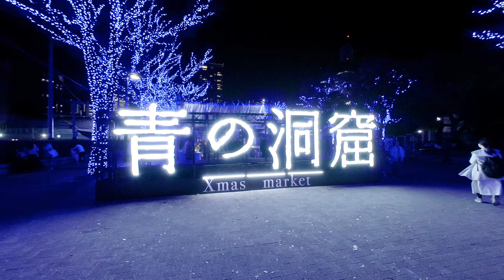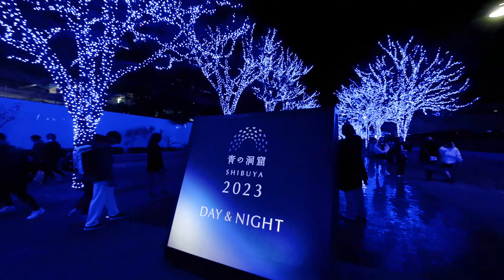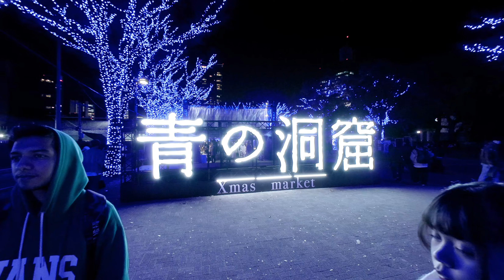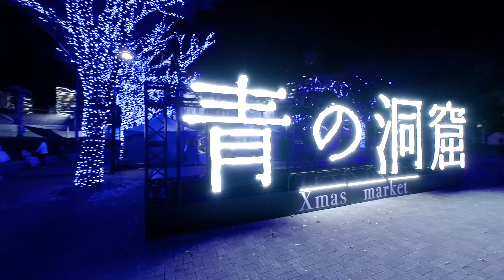青の洞窟 渋谷公園通りから歩いて。イルミネーション Tokyo Illumination - Shibuya - VR散歩 Trip Tokyo JAPAN 8K3D VR180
渋谷　青の洞窟　イルミネーション。公園通りから青の洞窟まで

撮影協力　360EBIS スタジオエビス

8K3D VR180 by CANON EOS R5C + RF5.2mm F2.8 L DUAL FISHEYE

♦視聴♦
🥽←3D立体
Meta QuestやPICO、Apple Vision ProなどのHMDで視聴すれば、まるでその空間にいるかのような立体映像を楽しむことが出来ます。

📱←お手軽
YouTube アプリでスマホの向きに連動します。再生は2D。

🖥️←高画質
Chrome推奨　マウスドラッグで見たい方向に変えられます。再生は2D。右下⚙️アイコンから画質で[ 4320s 8K ] を選んで高画質でお楽しみください。

🎥ライセンス&撮影依頼📸
コンテンツライセンス

撮影依頼
360, 180, 水中, 陸上
シーピックスジャパン株式会社 : Makoto Hirose / Sea Pics JAPAN
hirose(@)seapics.co.jp